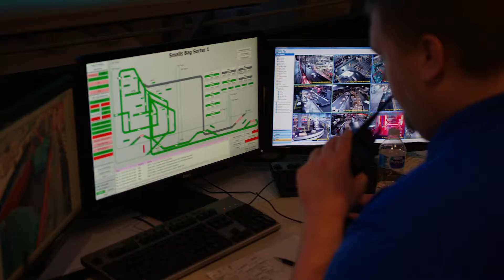Supply Chain Careers: The Role of Technology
Most people don't realize how important the role of technology is in the supply chain industry. These careers are the perfect option for young people coming right out of high school. Many companies are hiring right now and the pay is great.